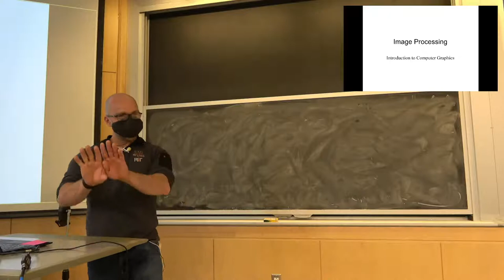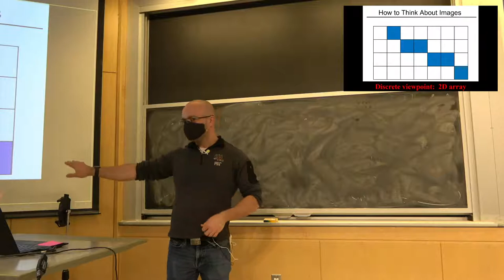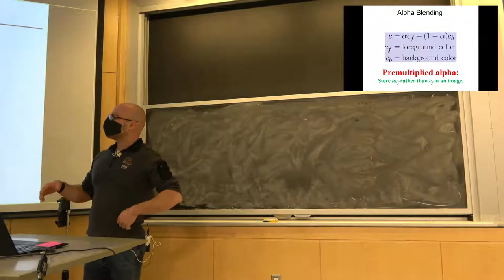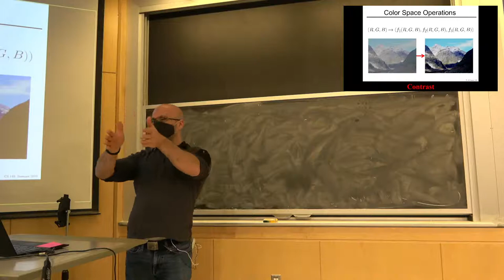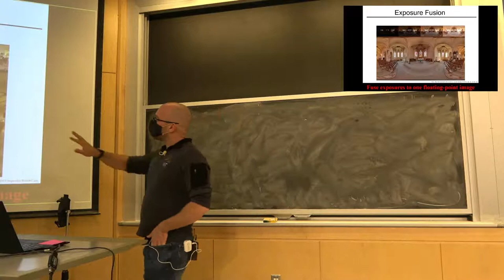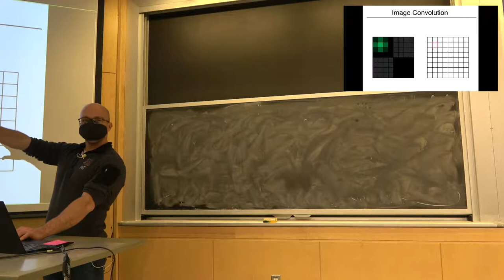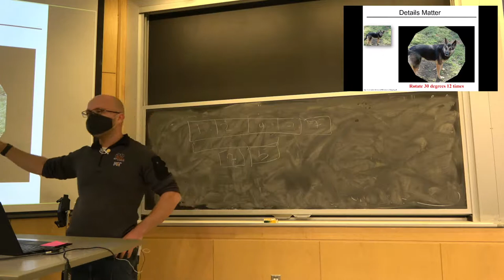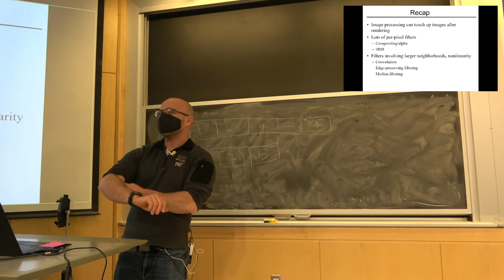Introduction to Computer Graphics, Lecture 21: Image processing